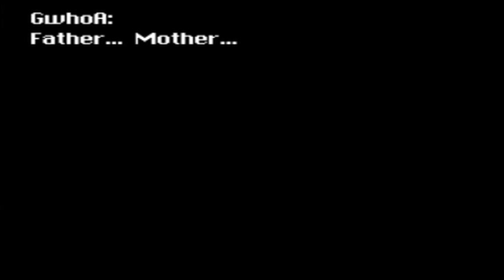Let's Play Tales of Phantasia - Part 6: The Great Escape!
Can Mint & GwhoA escape from the sewers of Euclid Castle? :P

Again, I am doing a blind play through of Tales of Phantasia! I do hope you're enjoying it thus far! :D